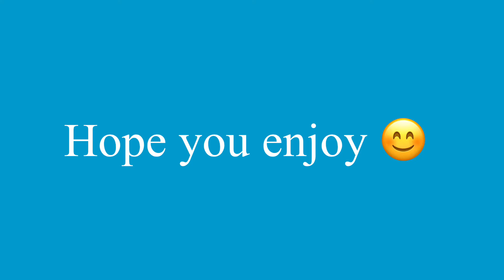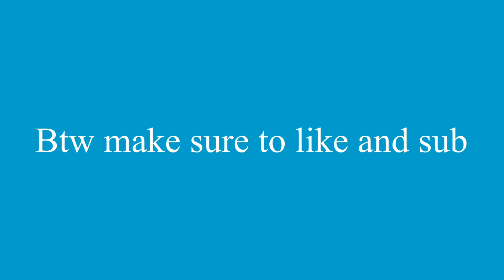Claws of all the species of bear